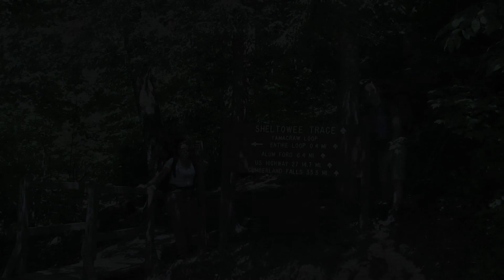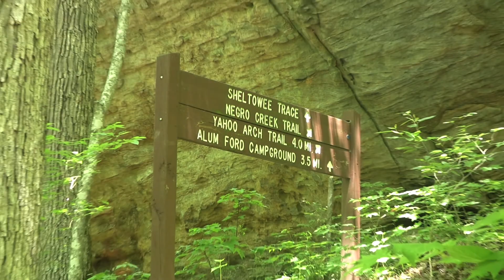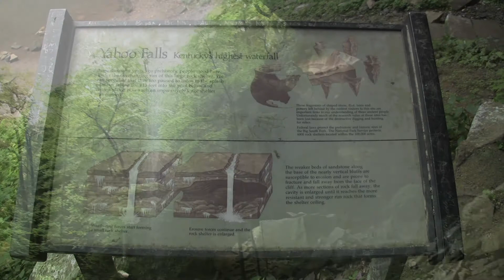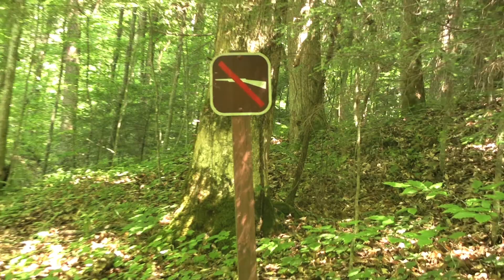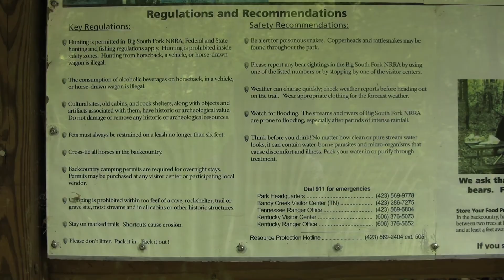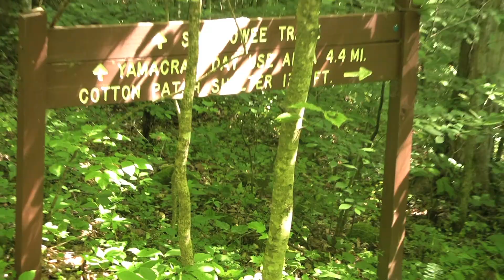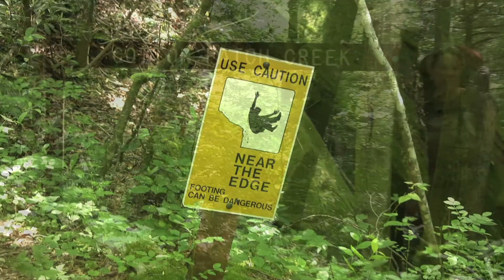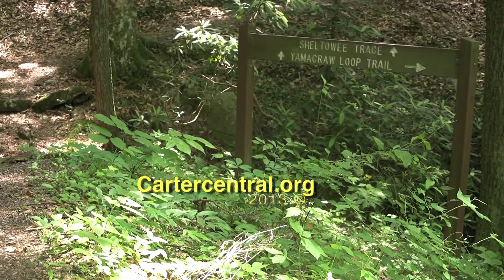Yamacraw to Yahoo Falls Loop, Big South Fork, Daniel Boone National Forest, KY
Video of hike from Yamacraw Bridge trailhead to Negro Creek where we follow the creek up to KY 700 trailhead, cross street to begin trail to Yahoo Arch, Yahoo Falls and Alum Campground, and then back down to the river to follow trail back to Yamacraw.

This is a nice 14+ mile loop hike along the Big South Fork of the Cumberland River through forests of large mature hemlocks and and beech trees teaming with wildlife with amazing rock formations through out.  We backpacked the loop in four days but it could be done in two days depending on your physical condition and pack weight.